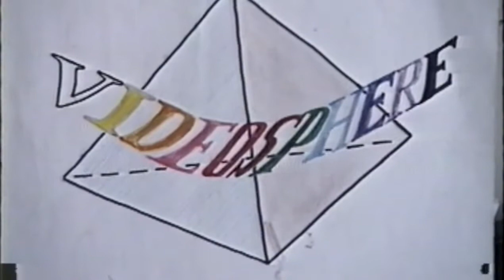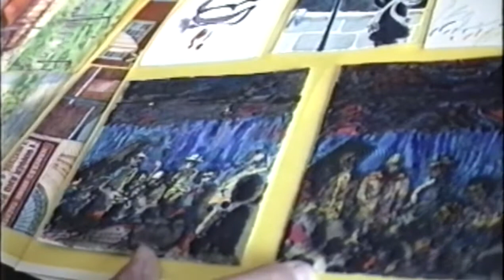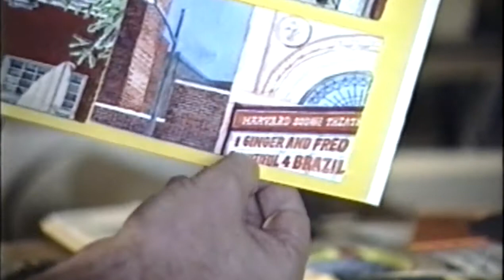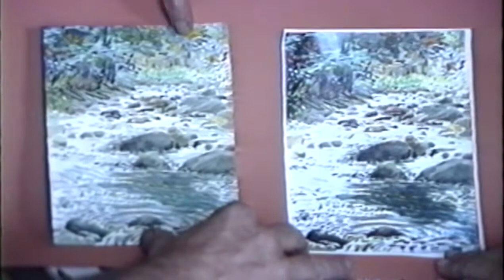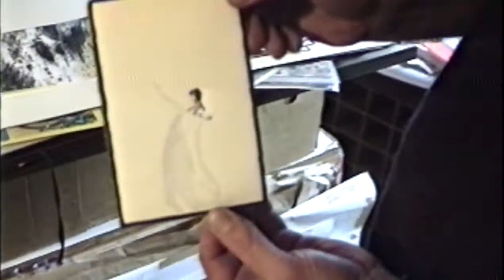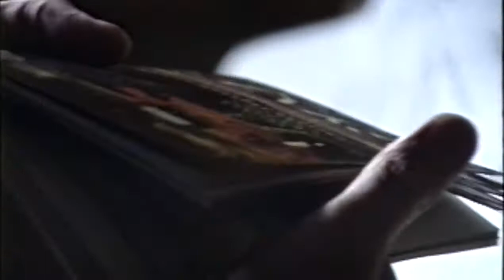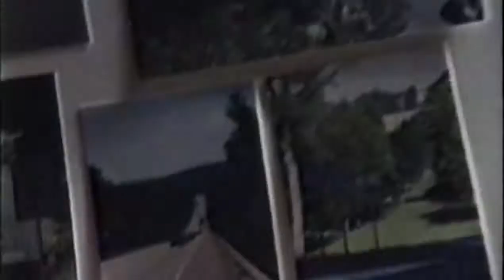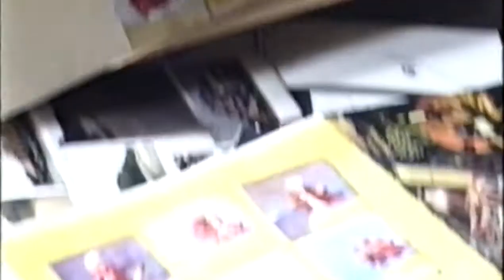Bill Commerford Nov. 6 1991